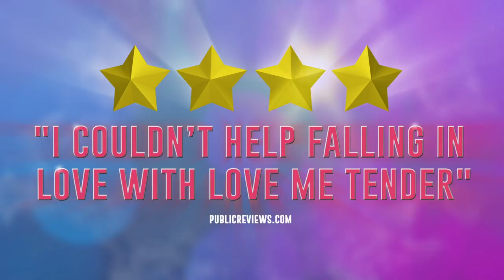Love Me Tender Musical trailer 2015 UK tour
Starring: Mica Paris, Shaun Williamson, Sian Reeves and Ben Lewis

From the producers of Hairspray, Midnight Tango and West Side Story comes a hilarious feel-good musical featuring Elvis Presley’s greatest hits and starring the award-winning and platinum album-selling singer Mica Paris.
Packed with 25 of the best loved songs by The King himself, Love Me Tender, by the writer of the award-wining West End and Broadway smash hit Memphis, is a funny and moving tale of hope, second chances and the healing qualities of Rock 'n' Roll.